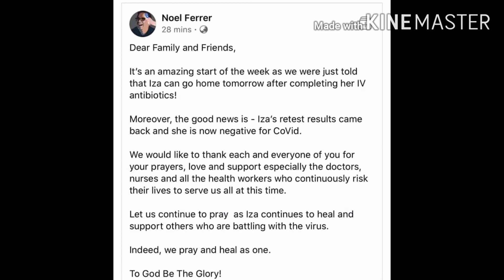IZA CALZADO , NEGATIVE na sa Covid!